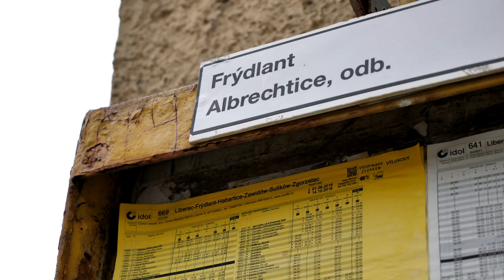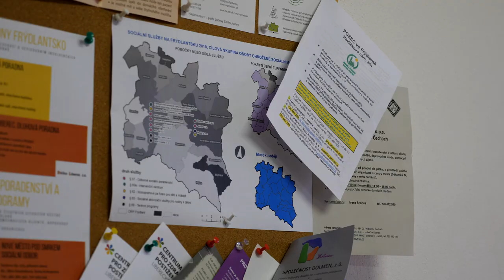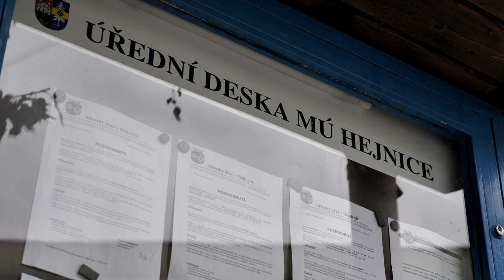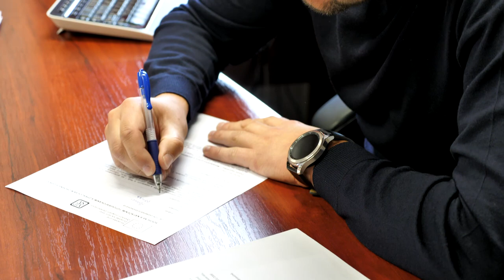Strategické řízení mikroregionu Frýdlantsko